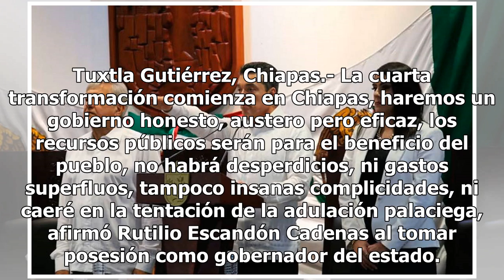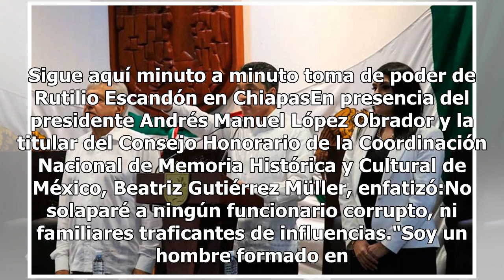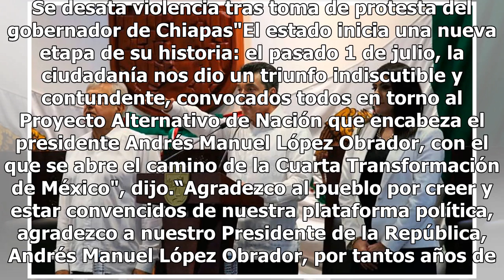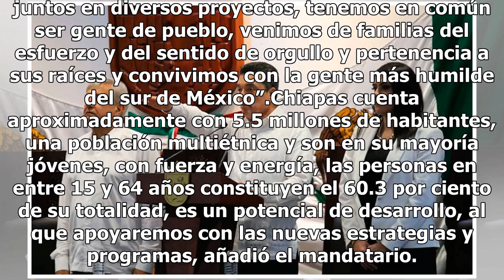Inicia en Chiapas la cuarta transformación: Rutilio Escandón al asumir gubernatura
Tuxtla Gutiérrez, Chiapas.- La cuarta transformación comienza en Chiapas, haremos un gobierno honesto, austero pero eficaz, los recursos públicos serán para el beneficio del pueblo, no habrá desperdicios, ni gastos superfluos, tampoco insanas complicidades, ni caeré en la tentación de la adulación p...